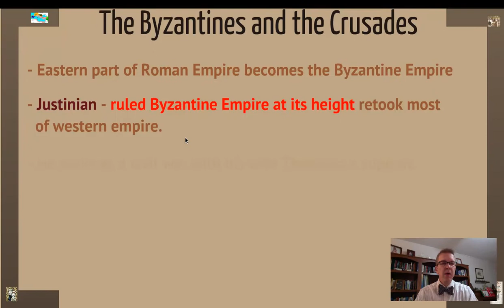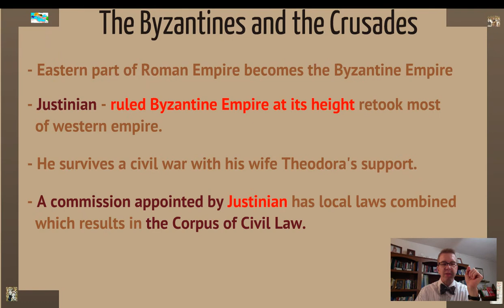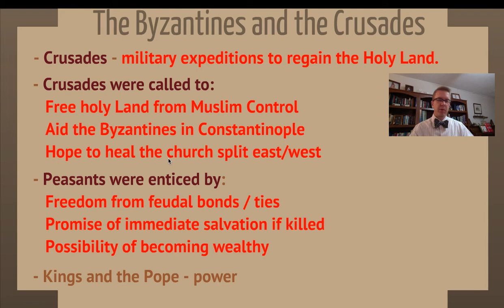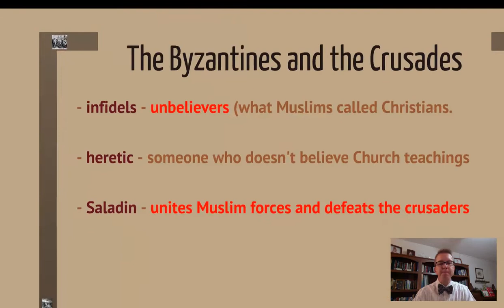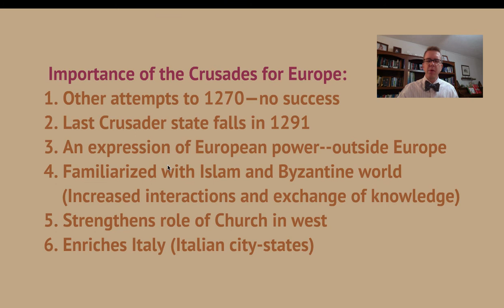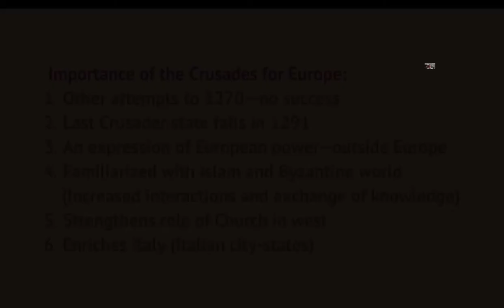W. Civ. Ch. 9 (Middle Ages) Part 4: Byzantines and Crusades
Final video lecture for W. Civ. Chapter 9 "Emerging Europe and the Byzantine Empire".
This video looks briefly at the Byzantine empire, Justinian, the Corpus of Civil Law, the Crusades and the effects on western Europe.